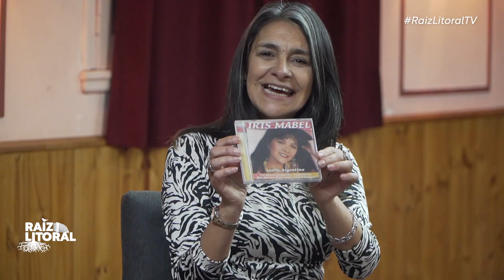Raíz Litoral: Iris Mabel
Raíz Litoral

Raíz litoral es una producción integral de música popular argentina enfocada en la revalorización, fortalecimiento y difusión de la cultura de la región litoraleña. Este ciclo organizado por jóvenes, tiene como objetivo realizar una serie de encuentros musicales con la participación de exponentes de los sonidos propios de la tierra litoral.

Conducción: Griselda Vela
Producción ejecutiva: Santiago Torres.
Imagen: Hernán Cejas.
Audio: Julián Silva (Jes Producciones).
Grabación: Facundo Cano.
Asistente: Lautaro Galarza.
Escenografía de grabación: Emmanuel Magallanes - Griselda Vela.
Guión: Guadalupe Vela.
Locación: Teatro "La salita" - Castelar, Buenos Aires.